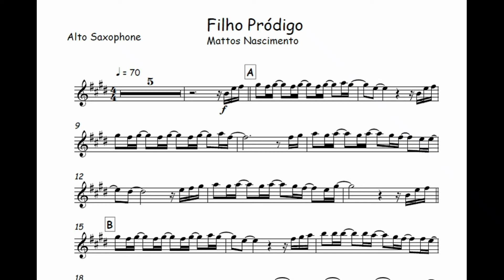Filho Pródigo - Mattos Nascimento🎺Partitura Melódica, Sax Alto, Sax Tenor, Sax Soprano, Clarinete🎼